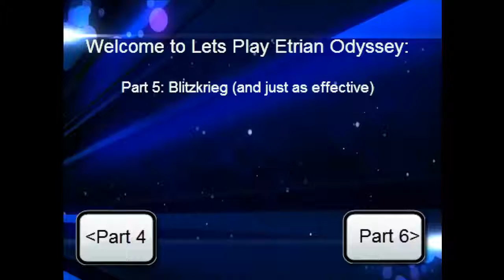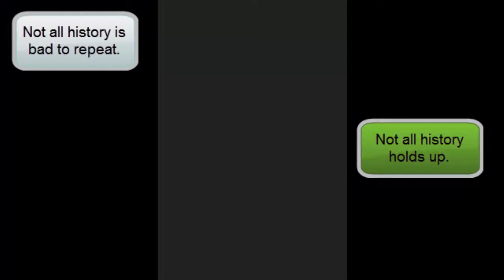Let's Play Etrian Odyssey - Part 5 - Blitzkreig (and just about as effective...)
Epic editing (compared to all the others)! and with editing, I may as well add an actual description. Overall though, enjoy!

Oh and what i was thinking of was the Shlieffen Plan, a very unsucessful attempt at scorched earth, a tactic used by the Romans to solve conquering countries by using overwhelming greusome force on a small part to scare the country into submission.

Enjoy the show now that my little history lesson is over.